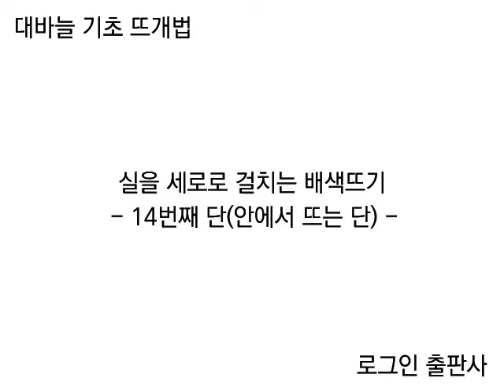[왕초보 클래식 손뜨개] 96 실을 세로로 걸치는 배색뜨기_14번째 단